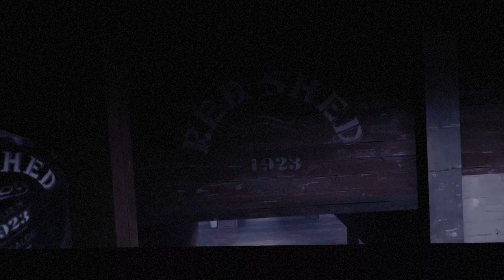2 : 5 4 A M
Finally Finished with it!